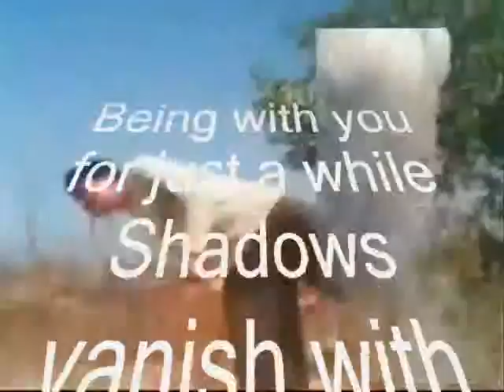while ,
do.
do so
Money is an excellent servant, but the host
very bad.